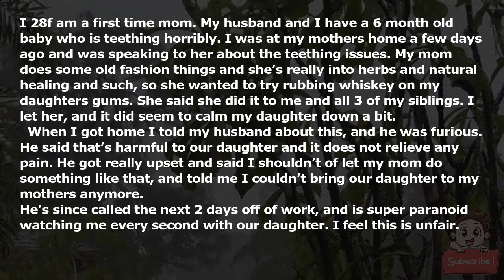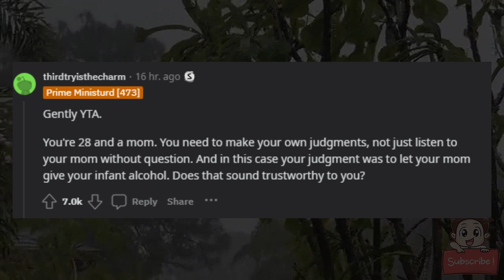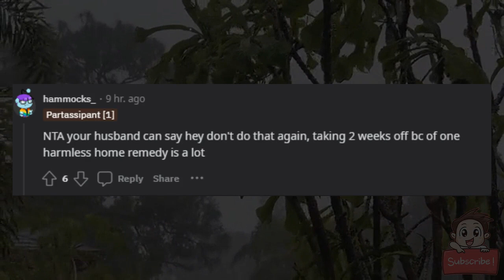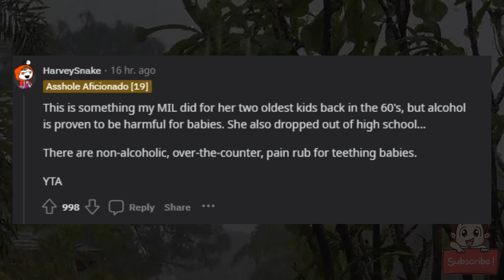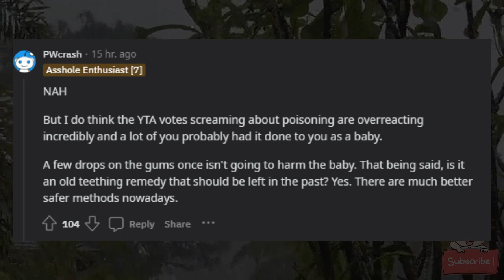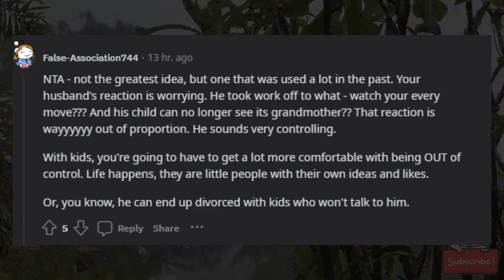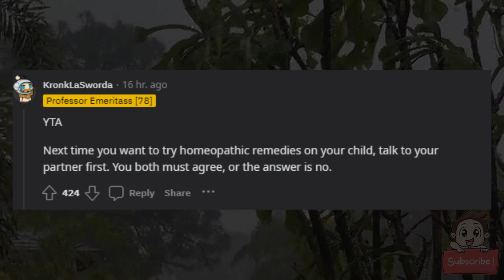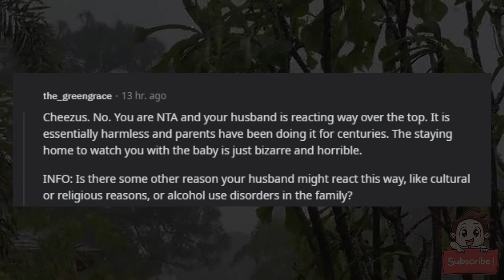AITA for letting my mom rub whiskey on my babies gums?